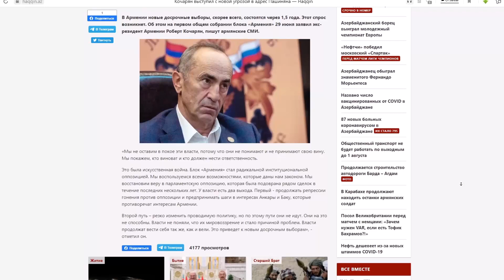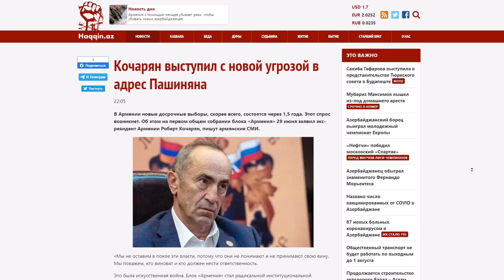Кочарян угрожает Пашиняну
Кочарян угрожает Пашиняну В Армении новые досрочные выборы, скорее всего, состоятся через 1,5 года. Этот спрос возникнет. Об этом на первом общем собрании блока «Армения» 29 июня заявил экс-резидент Армении Роберт Кочарян, пишут армянские СМИ.
«Мы не оставим в покое эти власти, потому что они не понимают и не принимают свою вину. Мы покажем, кто виноват и кто должен нести ответственность.
Это была искусственная война. Блок «Армения» стал радикальной институциональной оппозицией. Мы воспользуемся всеми возможностями, которые даны нам законом. Мы восстановим веру в парламентскую оппозицию, которая была подоврана рядом сделок в течение последних нескольких лет. У власти есть два выхода. Первый - продолжать репрессии гонения против оппозиции и предпринимать шаги в интересах Анкары и Баку, которые противоречат интересам Армении.
Второй путь – резко изменить проводимую политику, но по этому пути они не идут. Они на это не способны. Власти не поняли, что их мировоззрение и стало причиной проблем. Власти продолжат вести себя так же, как и вели. Это приведет к новым досрочным выборам», - отметил он.